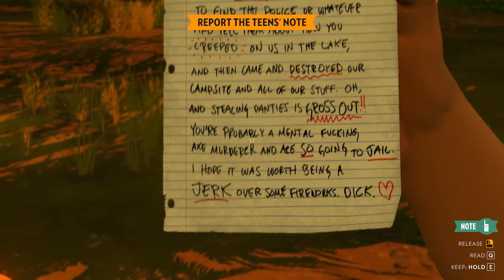Firewatch Let's Play - Preview Episode 3 - Mysterious Findings [Firewatch Gameplay | 1080p | 60fps]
Welcome to Firewatch. This is a preview version of Firewatch. In episode 3, after getting our bearings as far as direction, we look to to finally track down the thin plume of smoke in the distance.  This preview LP looks at just the first couple days of the game. Firewatch officially releases February 9th, 2016.